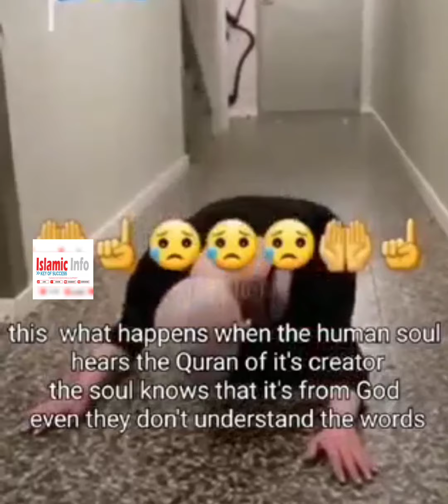This women hearing the Quran Verse from Neighbor's House - See Miracle Happens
This women hearing the Quran Verse from Neighbor's House - See what Miracle Happens, after she hearing with full hearted. How the women feel after a long years true brightness inside the heart automatically Quran verses melted her heart and directly she gone to Sujood this is high level in Salaath Prayer. Alhamthulillah Always to Allah SWT